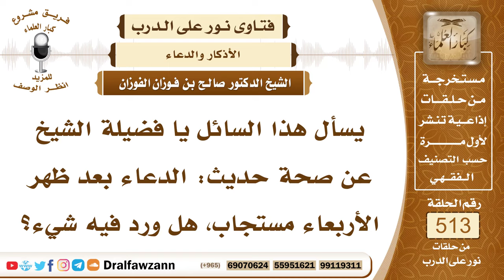7772- هل ثبت أن الدعاء بعد الظهر يوم الأربعاء مستجاب؟ - الشيخ صالح الفوزان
"7772- يسأل هذا السائل يا فضيلة الشيخ عن صحة حديث: الدعاء بعد ظهر الأربعاء مستجاب، هل ورد فيه شيء؟
الجواب: الجواب: نعم، ورد فيه أن الرسول ﷺ دعا في يوم الأربعاء فاستجيب له، بينما كان يدعو قبل ذلك، ولم يستجب له، فدعا يوم الأربعاء فاستجيب له، فالدعاء يوم الأربعاء بناء على هذا الحديث مع حسن النية إن شاء الله مظنة الإجابة، وإن كان الدعاء الباب مفتوح للداعي في كل وقت من ليل أو نهار: ﴿وَقَالَ رَبُّكُمُ ادْعُونِي أَسْتَجِبْ لَكُمْ﴾ [غافر: 60]، ولم يحدد يومًا معينًا، أو ساعة معينة.
السيرة الذاتية:
للاشتراك في قناة الشيخ صالح الفوزان

14_ الشيخ محمد أمين الشنقيطي
يتيوب

15_سماحة المفتي عبد العزيز آل الشيخ
 يوتيوب

رئيس الفريق
لمشروع كبار العلماء